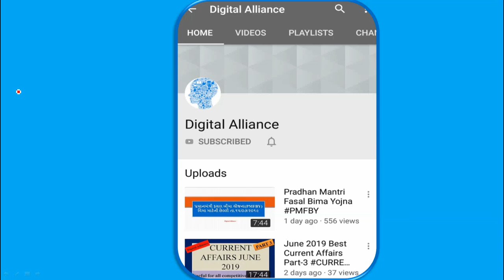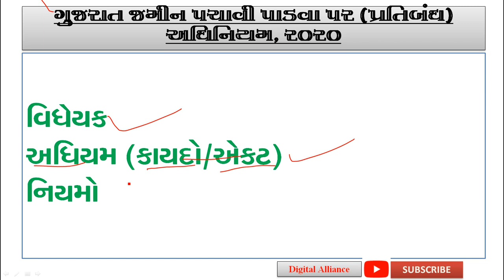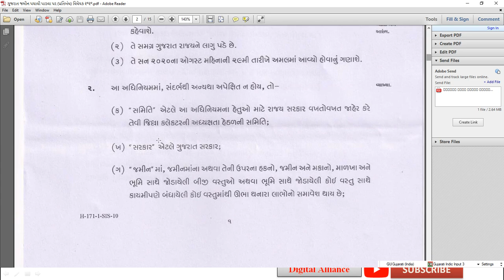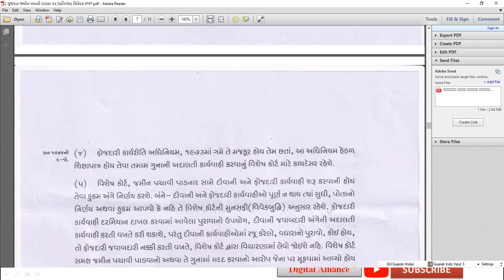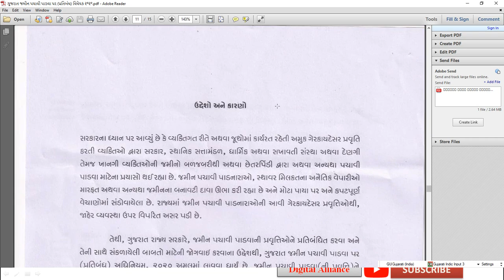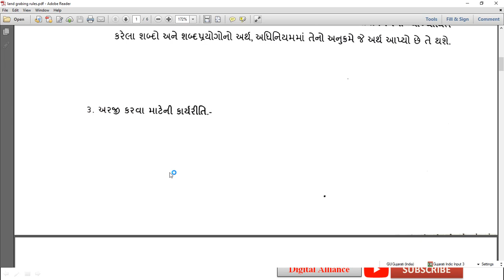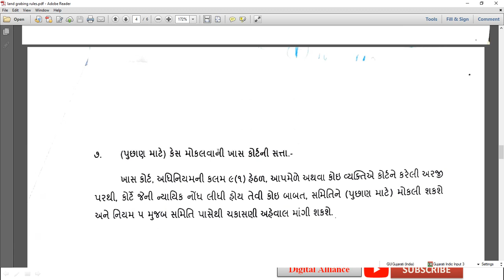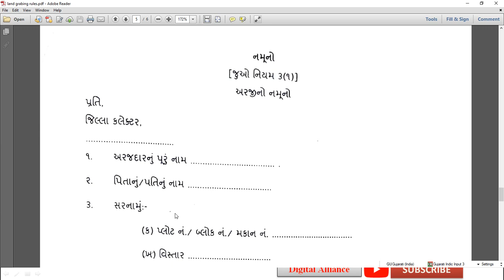લેન્ડ ગ્રબીંગ એકટ:સરળ ભાષામાં સમજૂતી. અરજી કઇ રીતે કરવી? કોને ફાયદો? કોને નુકશાન? Land Grabbing Act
લેન્ડ ગ્રબીંગ એકટ:સરળ ભાષામાં સમજૂતી. અરજી કઇ રીતે કરવી? કોને ફાયદો? કોને નુકશાન?
Land Grabbing Act 2020 Detail information

ખેતી/૫શુપાલન કરતા હોય તો આ મેગેઝીન બંધાવી લો. બીલબુલ ફ્રી છે.

શું તમે બેંકથી ૫રેશાન છો? બેંક વિરુઘ્ઘ કરો અરજી આ રીતે, અટકેલાં કોઇ ૫ણ કામ થઇ શકશે

Digital
Alliance
Digital Alliance
DigitalAlliance